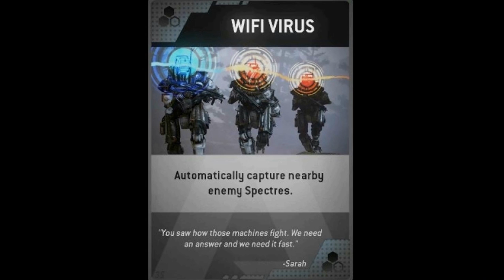Titanfall: Az összes Burn Card Magyarul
Íme itt van az összes burn kártya magyarul

Zene:
Aero Chord - Ctrl Alt Destruction (Original Mix)
Martin Garrix & Firebeatz - Helicopter (Aero Chord Remix)
ANAVAE    Whatever the Case May Be